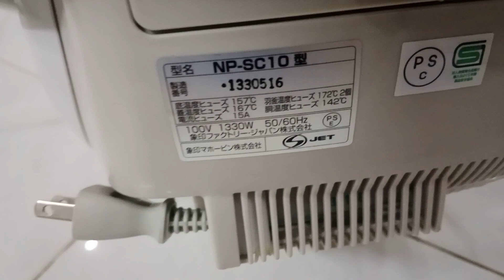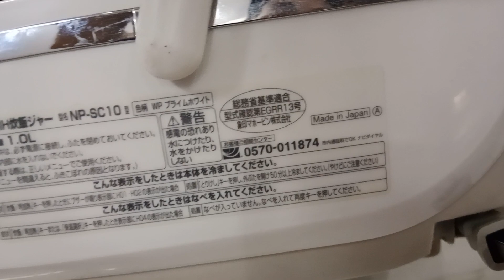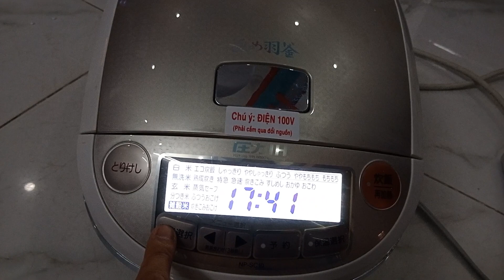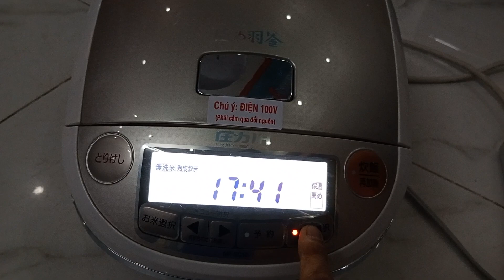Siêu phẩm nồi ZOJIRUSHI Trí tuệ nhân tạo AI , hút trân không, nồi cao tần áp suất nội địa Nhật